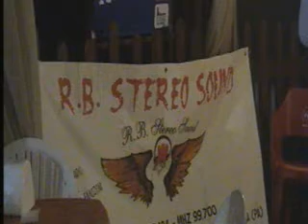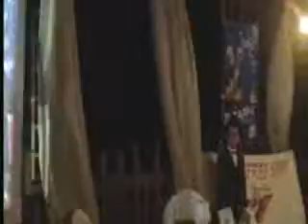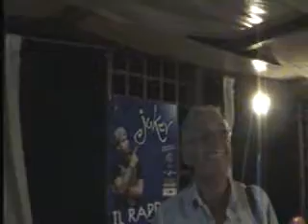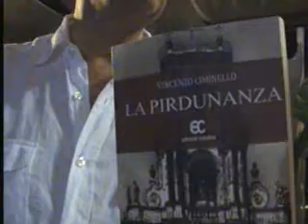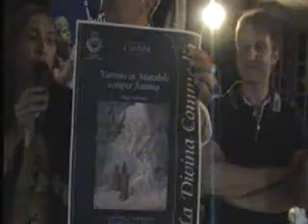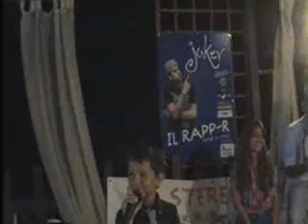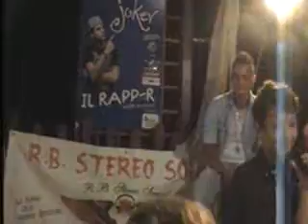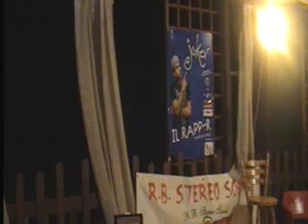Roccella Estate Show 4^ puntata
La quarta puntata del talk-show ideato e condotto da Piero Lo Coco, questi gli ospiti: il rapper Cesare "Joker" Cernigliaro, Pierangelo Gullo e Maria Barravecchio, lo scrittore Vincenzo Ciminello, il regista teatrale il compianto Nino Lo Forti, per la musica Salvatore Medica, Tatiana Traina e Florinda Venturella. La location quella del "Lido Falò"